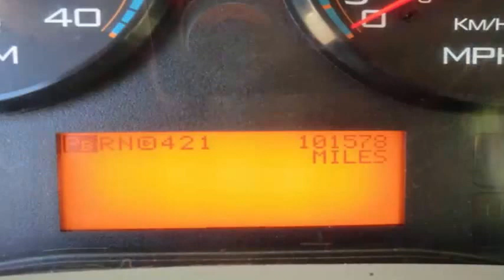30 Passenger Shuttle Bus For Sale | 2009 International 3200 ElDorado Shuttle Bus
Major Vehicle Exchange presents this 2009 International 30 passenger shuttle bus for sale equipped V-8 Turbo-Diesel engine with a 4-Speed Allison automatic transmission with overdrive. This bus was very well cared for maintained and serviced. All fluids were checked and changed as needed and a thorough inspection was performed to make this bus fit for any use. The interior is in excellent condition as is the rest of the cabin. There are no known problems with this vehicle and the bus is 100% ready to go. Test-drives welcome!!!

This bus is clean and fresh looking, perfect for shuttle operation, touring, church groups, camps, and limobus conversion. Rides smoothly and handles well. The 4 speed Allison transmission with overdrive shifts quietly and without hesitation. This bus has will hold up well for years to come. Own it for just a fraction of its replacement cost. This bus is well equipped and comfortable. This would be a great vehicle for your transportation company, church, senior center, group, or association. Large passenger cabin allows for long drives. The motor is quiet and smoke free.  All other mechanical functions tested work properly including the front and rear high capacity air conditioning with integral heater & defroster. This bus was quality built as you can tell by the coach, which looks great with only minor wear and tear present. Tires are in good condition. Fire extinguisher and safety equipment located throughout the bus along with a first aid kit in case of an emergency.

FEATURES & SPECIFICATIONS :

2009 International ElDorado Diesel Bus
Engine: Maxxforce 7 6.4L V-8 Turbo-diesel
Transmission: Allison 4-Speed Automatic, With Overdrive
High Capacity Carrier Air Conditioning and Heat Front and Rear
Electric Passenger Door
All our 30 passenger shuttle bus for sale have Overhead Luggage racks
Electric Heated Mirrors
Rear Luggage Compartment
Drivers Step
Battery Maintainer
Mud Flaps
Cruise Control
Driver Seat w/ Air Suspension
AM/FM/CD Stereo
29 Passengers Plus Driver Seat
Backup Sensor
All our 30 passenger shuttle bus for sale have 3 Monitors w/ DVD Player
Excellent Condition Cloth Seating w/ Armrests and Hand Grips
Tinted T-Slider Coach Windows
PA System
Dual Rear Wheels For Stability
All our 30 passenger shuttle bus for sale have D.O.T Equipment Throughout
Vehicle Condition: Excellent for its age and mileage